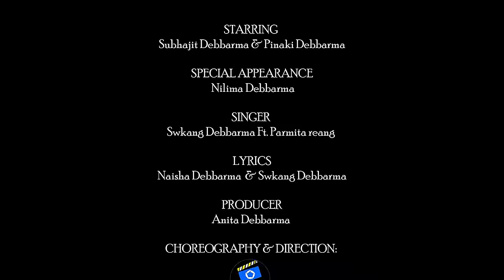Thogo Thogo Official Video 2022 |Subhajit | Pinaki | Parmita |Swkang | Sharmili | Nairwk Production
STARRING
 Subhajit Debbarma & Pinaki Debbarma

CHOREOGRAPHY & DIRECTION:

 Sharmili
 Debbarma

SINGER

Swkang Debbarma
Ft.
Parmita reang

LYRICS
Naisha Debbarma, swkang Debbarma

MUSIC
Melody cafe studio

CINEMATOGRAPHY & COLOUR GRDING
 Krushal reang
( Bru Tiprasa Cinematography ) & Sarat reang

special appearance
Nilima Debbarma

MAKE-UP ARTIST
Nairwk Debbarma
Aju Debbarma

Special Thanks:
DJ Rislyn ( family)
Priti Debbarma
Mwchang Debbarma
Chiranjit Debbarma
Aghur kalai

Amazon music